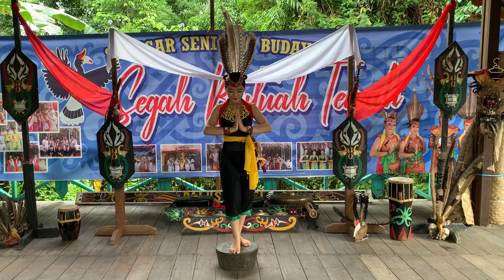16 TARI KINYAH TUNGGAL (JULIA RESTULANGI_SEGAH BATUAH TEWAH)